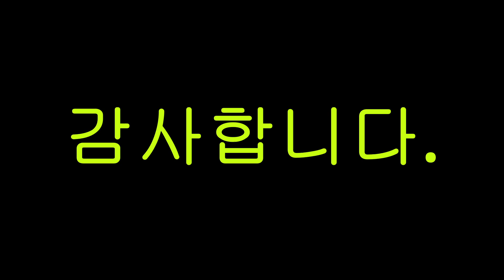목공예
목공예 과학적인 메커니즘